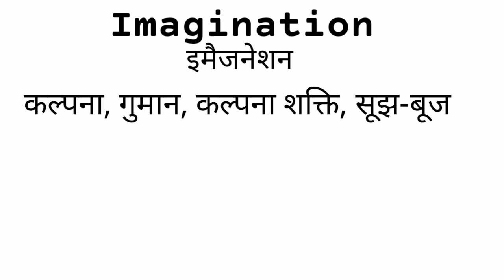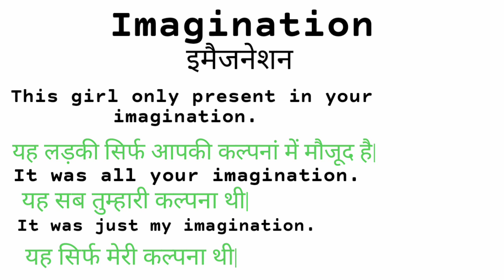Imagination meaning in hindi||imagination kya hota hai||imagination ka matlab